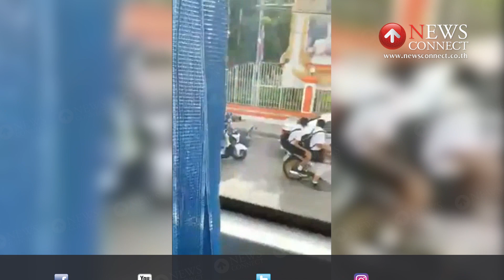ฉาว!คลิปโจ๋รุมกระทืบ นร แชร์สนั่นโซเชียล : NewsConnect Channel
โลกโซเชียลมีการแชร์ภาพคลิปวิดีโอ ที่มีความยาวประมาณ 31 วินาที ซึ่งคาดว่าเป็นนักท่องเที่ยวถ่ายไว้ ขณะนั่งบนรถทัวร์แล้วผ่านมาพบ ก่อนมีบุคคลที่ใช้นาม Ali Ali นำไปแชร์ทางโซเชียล โดยเป็นคลิปเหตุการณ์ ที่เกิดขึ้นบริเวณหน้าโรงเรียนโพธิสัมพันธ์วิทยาคาร ถนนพัทยานาเกลือ อ.บางละมุง จ.ชลบุรี ขณะที่มีเด็กนักเรียนเทคโนฯแห่งหนึ่งในเมืองพัทยา กำลังขี่รถจักรยานยนต์ผ่านมา แต่อยู่ๆมาถูกกลุ่มวัยรุ่น ที่ขี่รถจักรยานยนต์มากัน 4 คัน คันละ 2 คน ได้ลงมารุมทำร้ายนักเรียนคนดังกล่าว ก่อนขี่รถออกไป
สำหรับเหตุการณ์นี้ อยู่ในพื้นที่ สภ.บางละมุง คาดว่าเกิดขึ้นเมื่อช่วงเย็นวันที่ 20 มิถุนายน แต่ไม่มีผู้เสียหายเข้าแจ้งความ ซึ่งคลิปดังกล่าว ได้สร้างความเสื่อมเสียให้กับเมืองพัทยา เพราะนักท่องเที่ยว เป็นผู้ถ่ายคลิป และนำเอาไปแชร์ในโลกโซเซียล